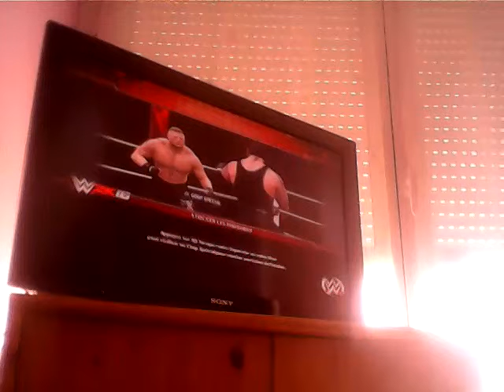Last Man Standing Match [WWE 2K16]